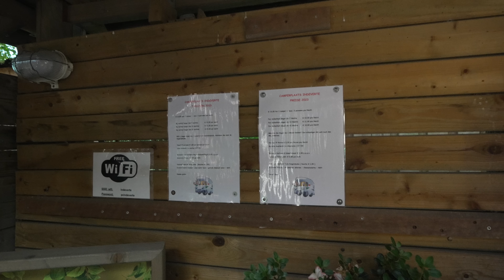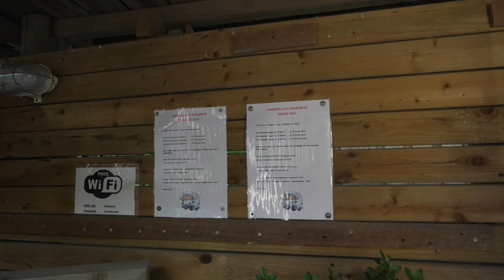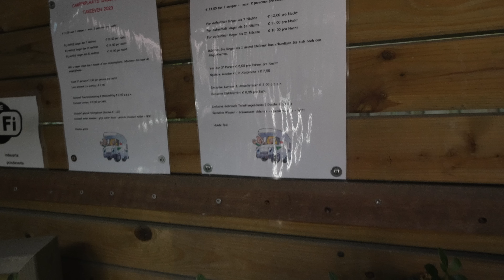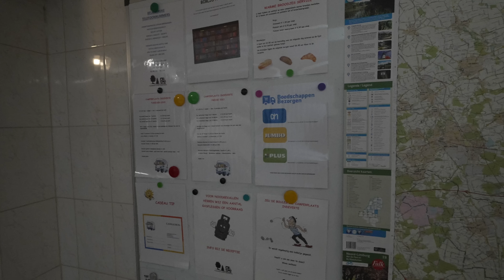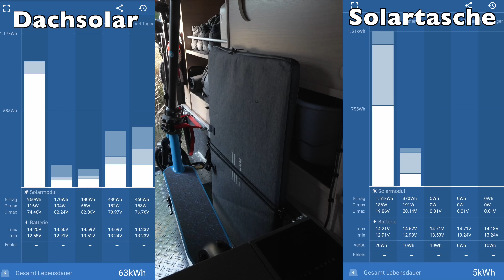#245 - Noch langweiliger gehts nicht! Ein Wochenende in Lottum NL